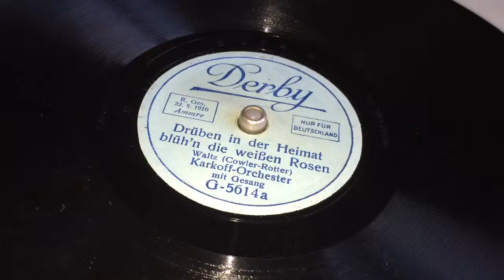Karkoff Orchester - Druben In Der Heimat Bluh'n Die Weissen Rosen - 78 rpm - Derby 5614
Flipside: Blutrote Rosen.